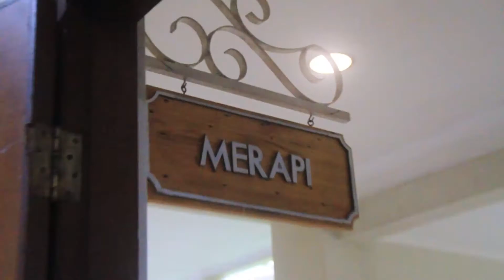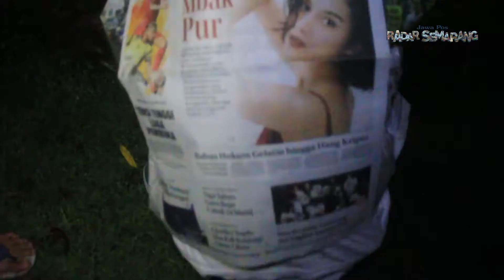Refleksi Akhir Tahun, Pererat Kebersamaan